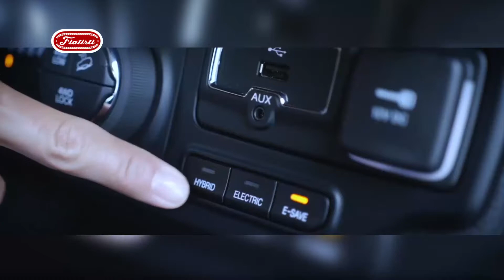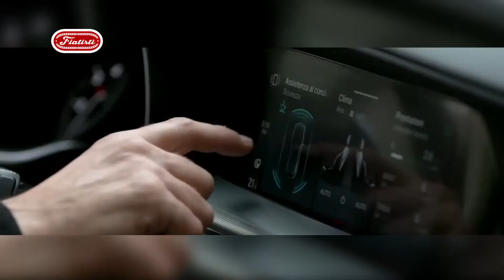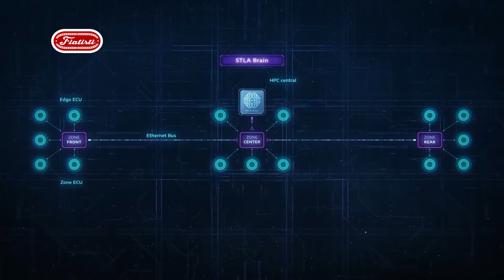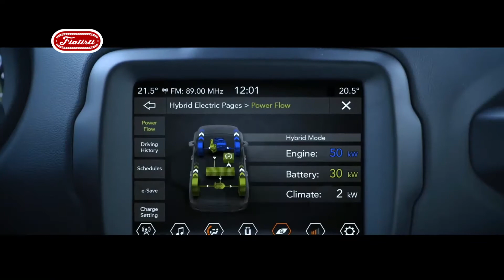¡TITANES del AUTOMÓVIL!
¿Se vienen más fusiones en el mundo del automóvil?.